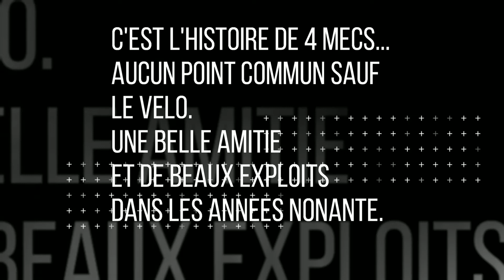Les Marmottes, club fermé